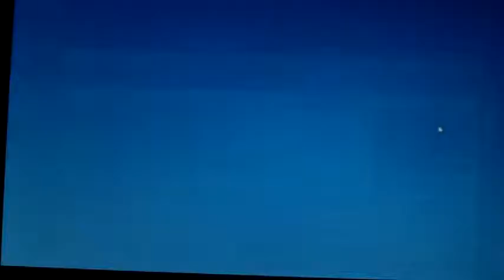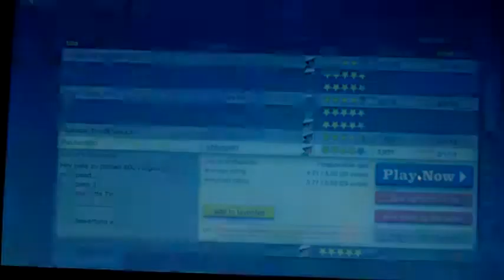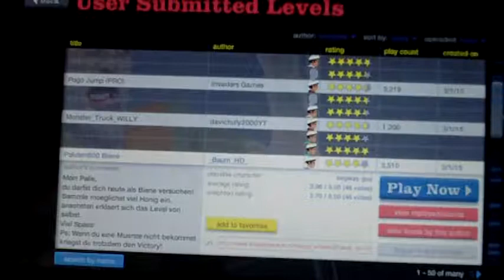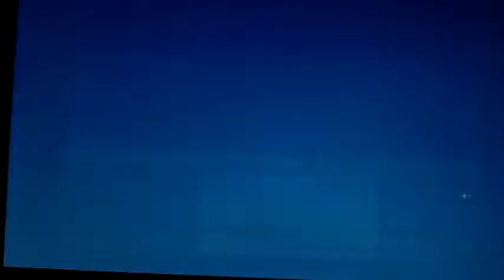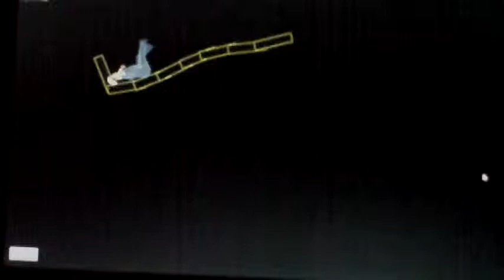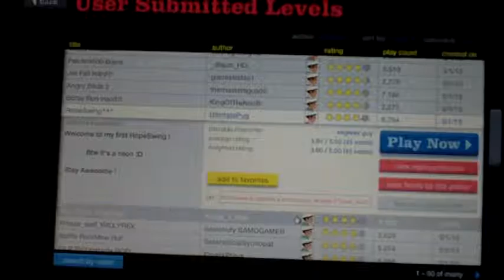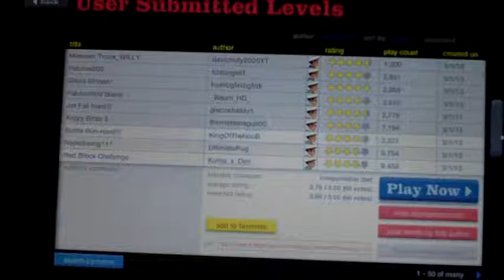Happy Wheels part 4